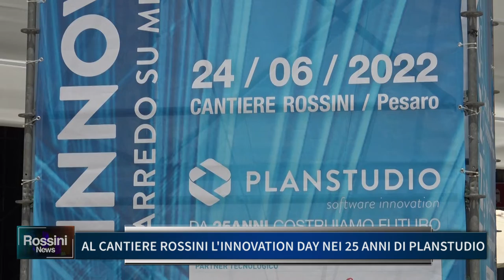AL CANTIERE ROSSINI L ' INNOVATION DAY NEI 25 ANNI DI PLANSTUDIO